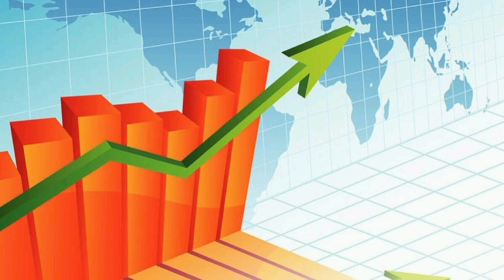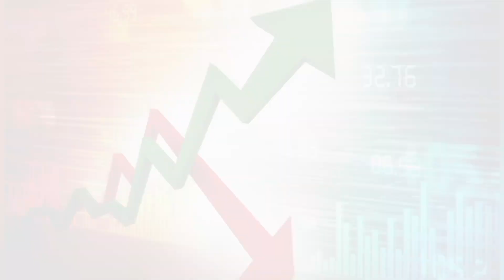PTI Banned After Imran Khan Arrest?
Shehbaz Govt Trying to Ban PTI? | Imran Khan vs PDM
PTI Party Banned? | Fawad Ch Strong Reaction | Breaking News
Government also wants PTI to be banned? - Ahsan Iqbal's statement
Pakistan govt exploring legal options to declare PTI a banned outfit